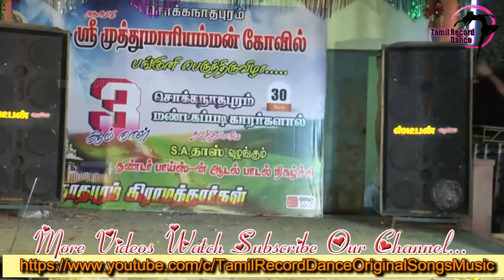Tamil Record Dance 2018 / Latest tamilnadu village aadal paadal dance / Indian Record Dance 2018 844